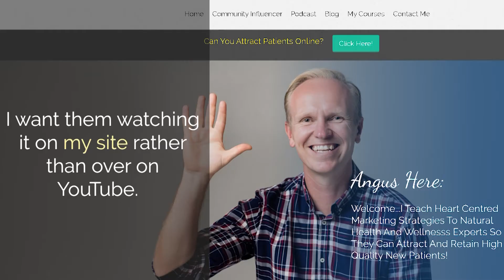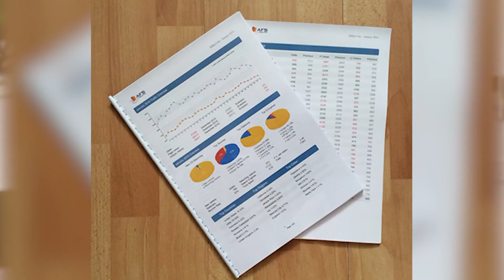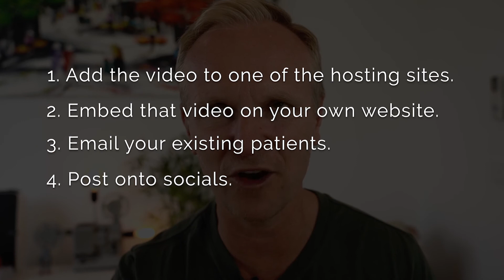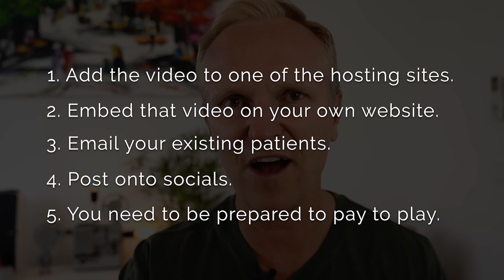Ep106. This 5 Step Process Will Help You Get More Video Views. Angus Pyke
Ok, so you’ve just finishing making a video…what should you do next?
In this episode I’m going to show you the five things you need to be doing with every video so you can maximise the views, attention and audience engagement.

Making the video is only the first step.  If you don’t have a predictable strategy to get your video out to the masses then all your great work will be wasted.

In this episode I’ll give you the roadmap. I get very tactical, so have a pen and paper ready!

Keep saving lives

Angus

MarketingYourPractice